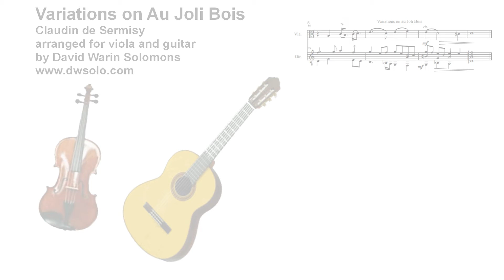Variations on Au Joli Bois for Viola and Guitar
Variations on a song by Claudin de Sermisy.

 Au joly boys, en l'ombre d'ung soucy,
 M'y fault aller pour passer ma tristesse,
 Remply de dueil d'ung souvenir transy,
 Menger m'y fault maintes poires d'angoisse,
 En ung jardin remply de noires flours
 De mes deux yeulx feray larmes et plours.
 Fy de lyesse et hardiesse! Regret m'oppresse,
 Puis que j'ay perdu mes amours.
 Las! trop j'endure, Le temps m'y dure, Je vous asseure:
 Soulas, vous n'avez plus de cours!

I have to go to the pretty wood
and spend my grief in the shadow of worry
Filled with mourning for a memory that transfixes me
I must eat such bitter fruit
So much for jollity and bold adventures, I am oppressed with regret
Because I have lost my love
Alas I endure too much, time hangs heavy on me, I tell you for sure:
Joy and solace are no more.